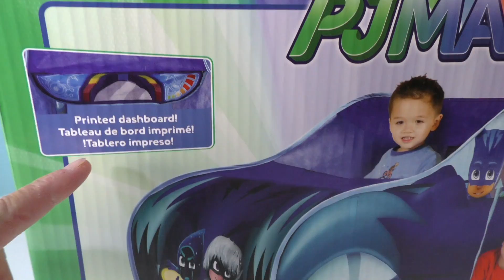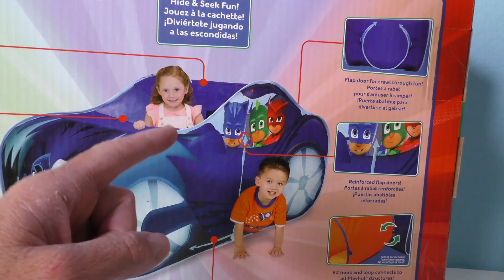PJ Masks Cat Car Play Tent ! || Toy Review || Konas2002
I had to find a way to get to Owlette and Gekko to help them defeat Romeo and Night Ninja so I got the PJ Masks Cat Car Play Tent to save the day!

Playhut PJ Masks Cat Car Play Tent
 Open roof for peek through fun
 Printed dashboard
 Flap Doors for crawl through fun
 Connects to other Playhut tents
 Pops up in seconds for EZ play and folds back up for EZ storage and travel
 Playhut patented Twist N' Fold Technology